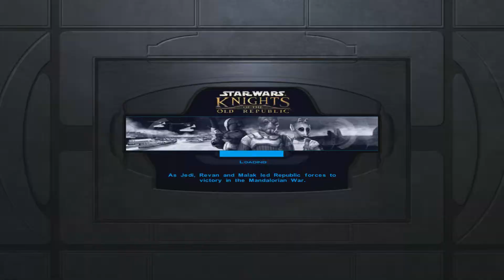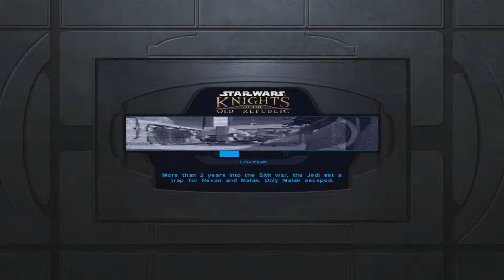Stealth Plays: Star Wars KOTOR Part 39 | Andor Vex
Jolee, here I was thinking you weren't so cryptic. Turns out you beat the best of the Jedi in that category.